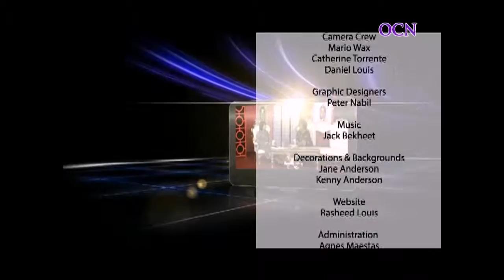Prayer Works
Dr. Patricia LaVerne McQueen hosts Minister Anjee as they present the gospel via a sermon in song; and answer questions about prayer.